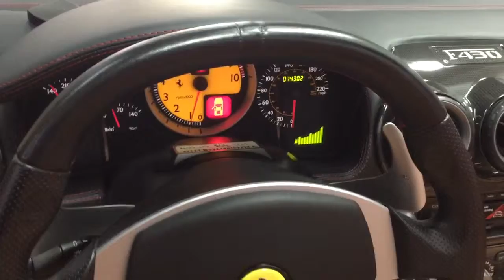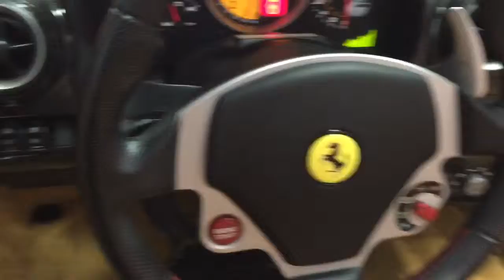2008 Ferrari F430 Spyder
interior 2